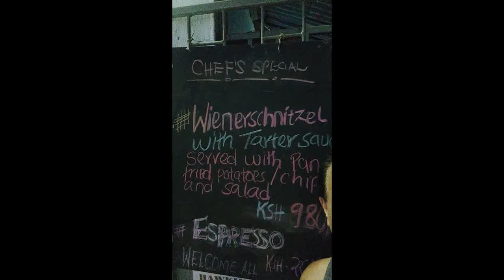10. Dezember 2022